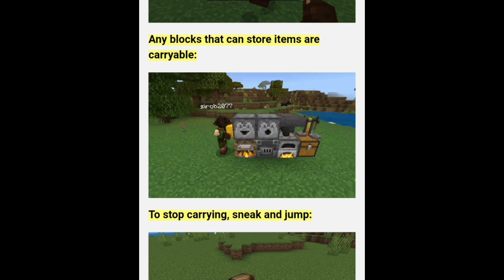||Pick up & carry mod for minecraft pocket edition||Download 1.20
Pick up the player, mob, or chest with items and carry it to the right place! All mobs, players and blocks with items are carryable! Even mobs or blocks from other addons!